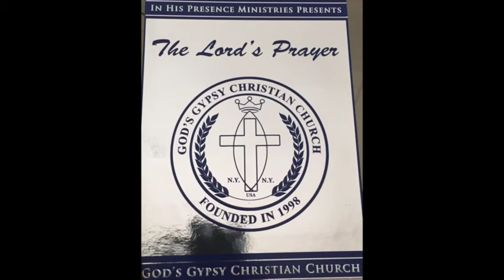KHANGERY NEW YORK CD 1 TRACK 10